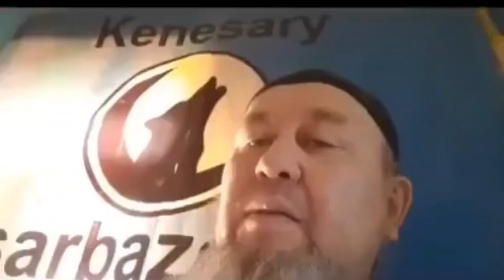Орыстын казактары кұтырды,біздін елде😱😱